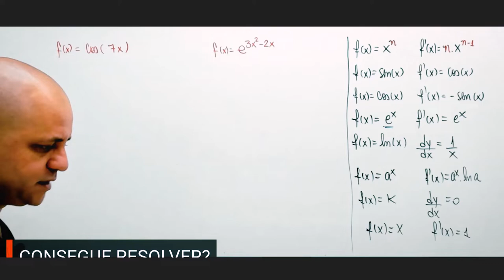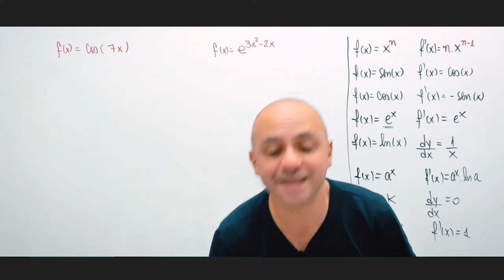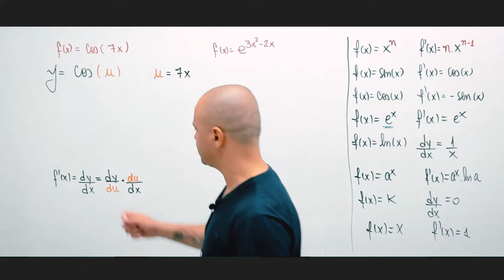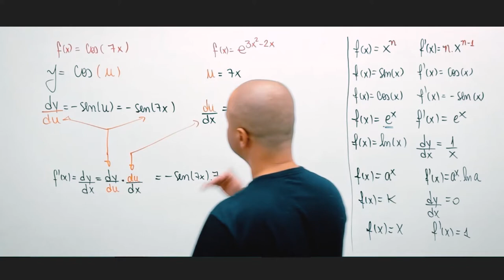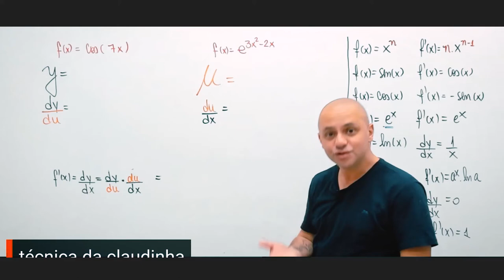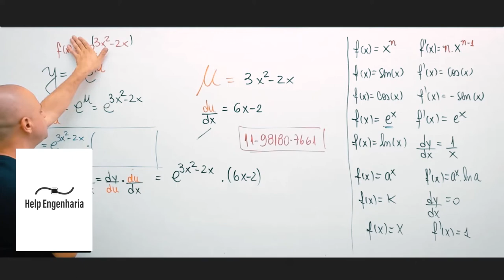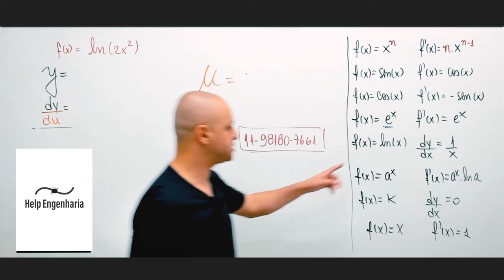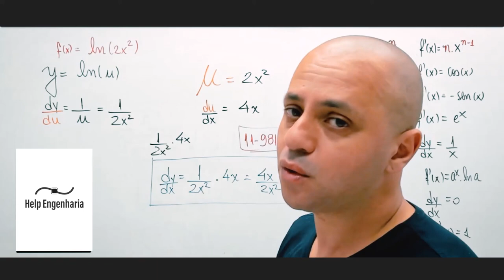O que é a regra da cadeia?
A Regra da Cadeia se destaca como uma ferramenta indispensável para compreender e aplicar a diferenciação de funções compostas. Este vídeo é meticulosamente projetado para esclarecer a Regra da Cadeia, desde seus fundamentos teóricos até suas aplicações práticas e multifacetadas.